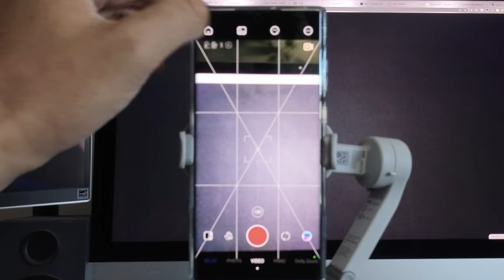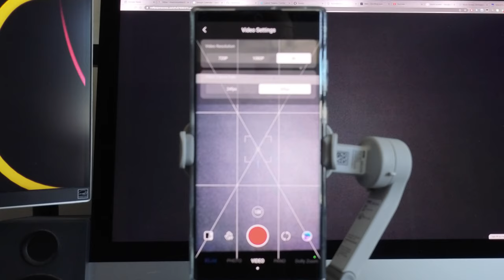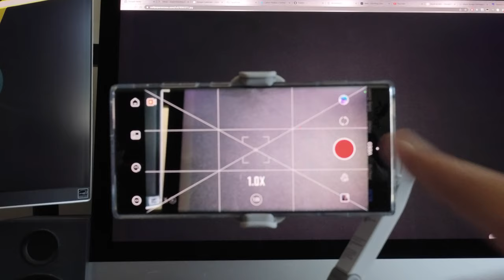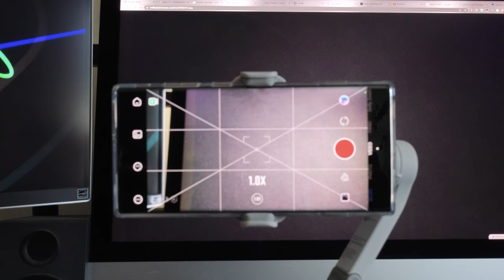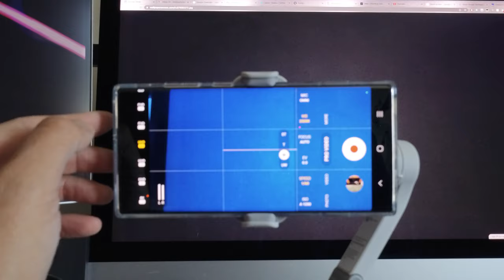Zhiyun Smooth Q4 & Samsung S22 Ultra, Part 2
My Sunday and more info on the Zhiyun Smooth Q4 with the Samsung S22 Ultra.

My gear . . .

Sony a7R III w/Sony Grip VG-C3EM

Sirui AM-223 CF Tripod
Godox AD200Pro
Godox V860ii